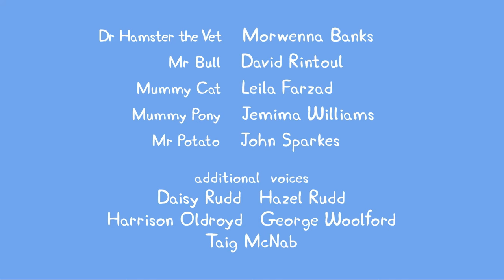Peppa Pig 🚢 Bot gezisi⭐En iyi bölümler | Programının en iyi bölümleri | Çocuklar için Çizgi Filmler